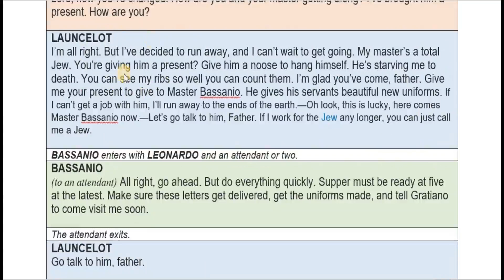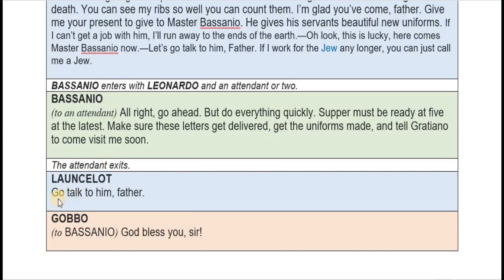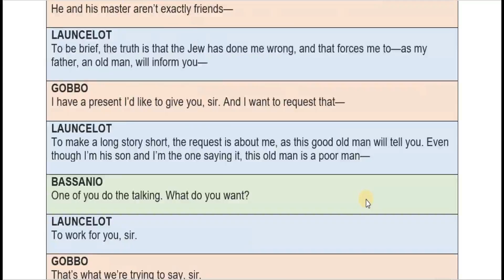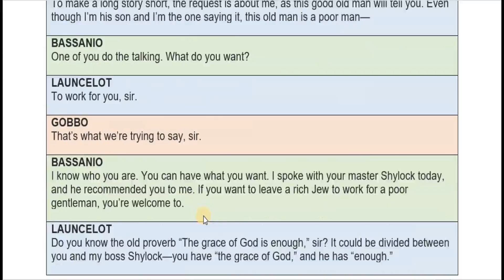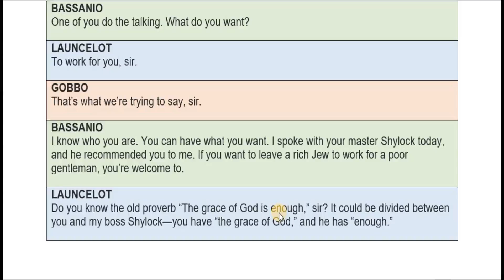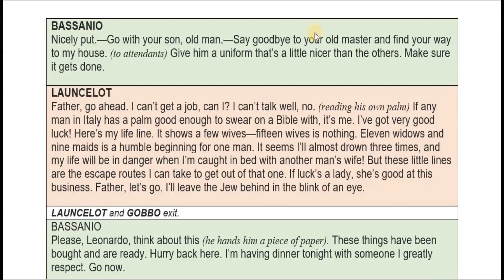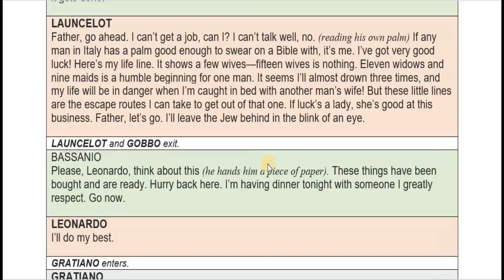MOV ACT 2 SCENE 2 VIDEO 2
EXPLANATION